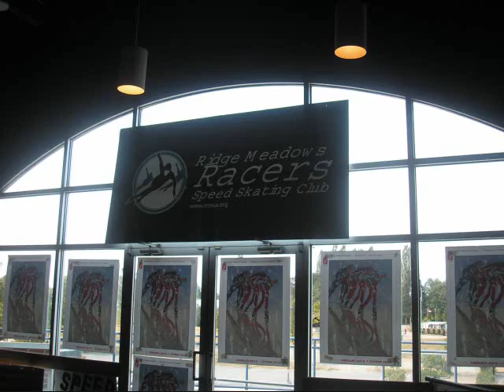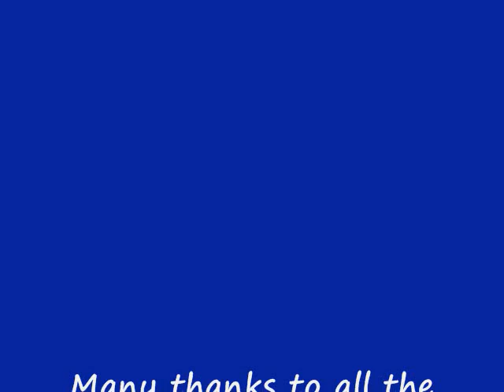Summer Camp 2010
Join the Racers for their 2011 Summer camp, registration is still open.
Video by Trish MacKay.